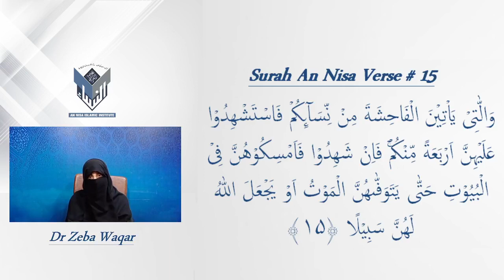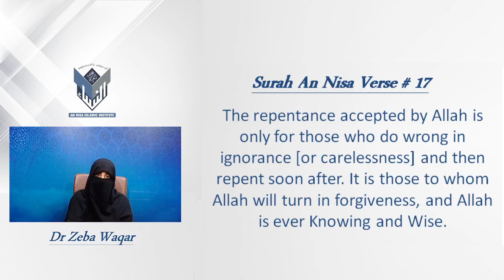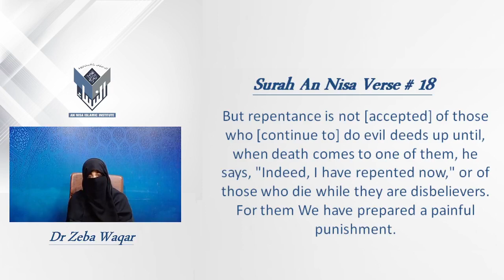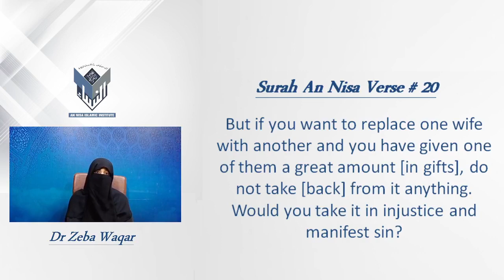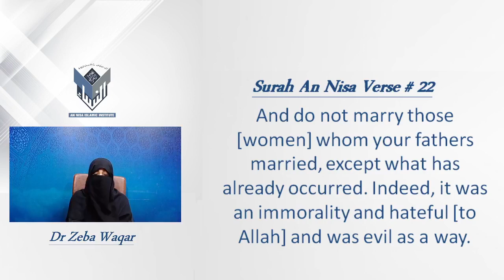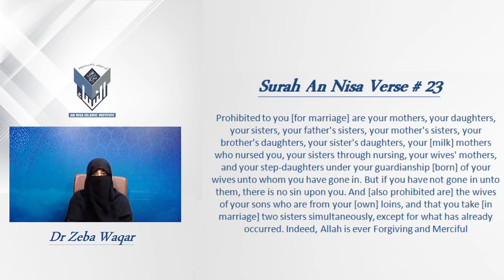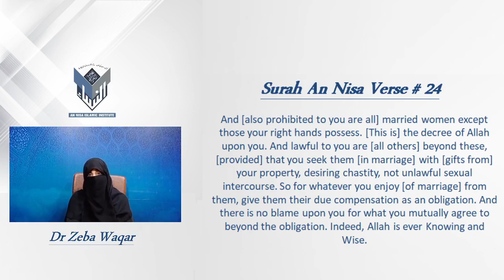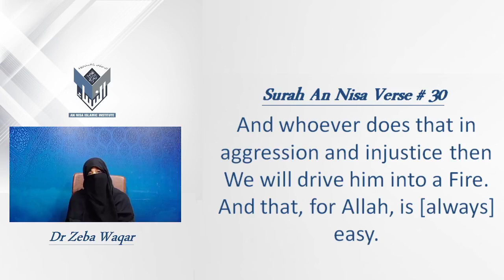2)S:Nisa V:15-30 By Dr Zeba Waqar English Sessions